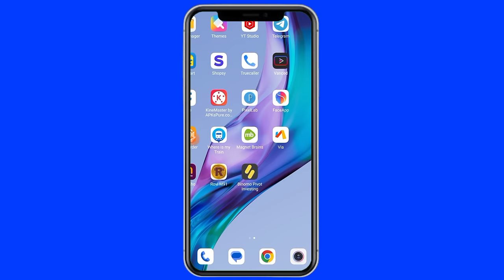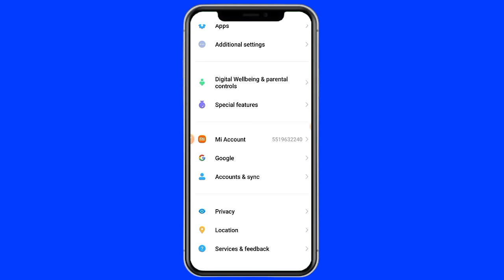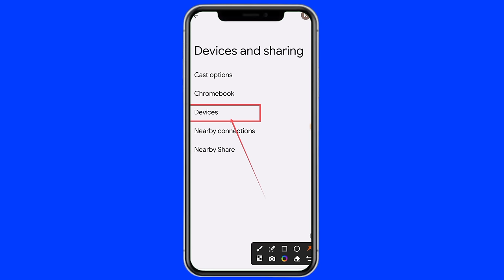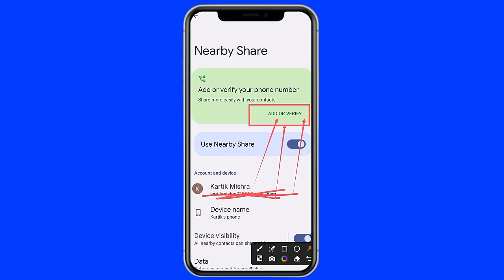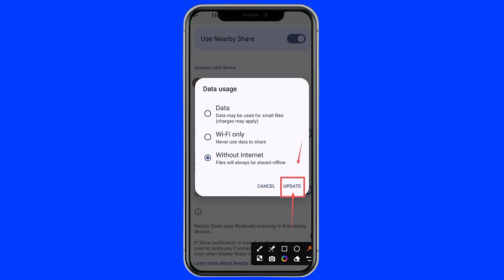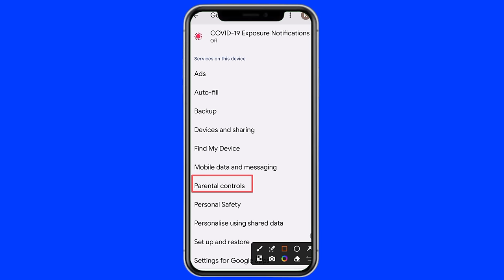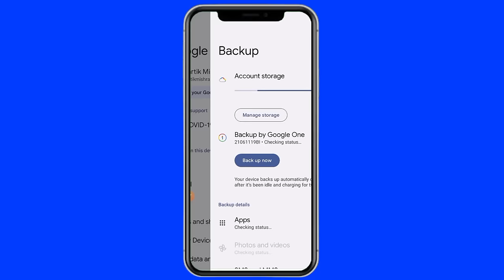💙 Mobile Hack To Nahi Hai Kaise Pata Kare 100% Working Tricks | How To Check Mobile Or Not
How To Check Mobile Or Not
Kaise pata kare ki mobile hack hai
Hack hai mobile ki nahi kaise pata karen
Hack mobile ko kaise pata kare